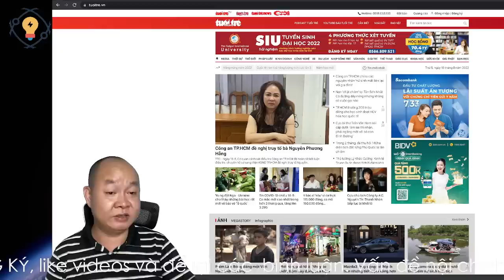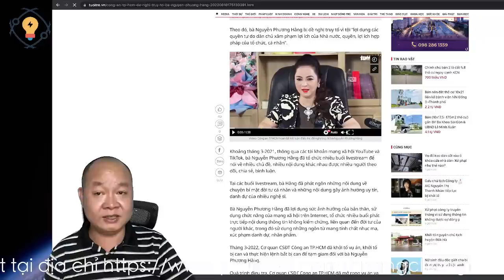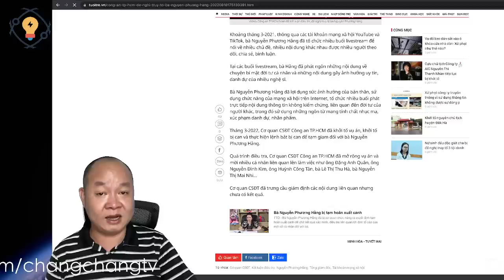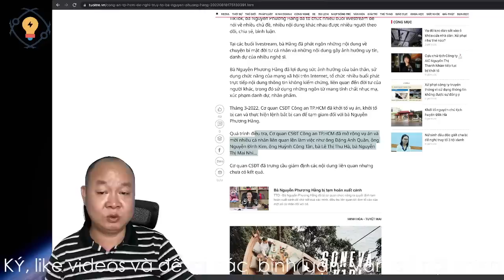1537🔴 Đã hoàn tất điều tra vụ CEO Nguyễn Phương Hằng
Hoặc có thể ủng hộ theo số tài khoản dưới đây:
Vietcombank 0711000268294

✅ Cảm ơn bạn đã xem video : 1537🔴 Đã hoàn tất điều tra vụ CEO Nguyễn Phương Hằng I Chang Chang TV